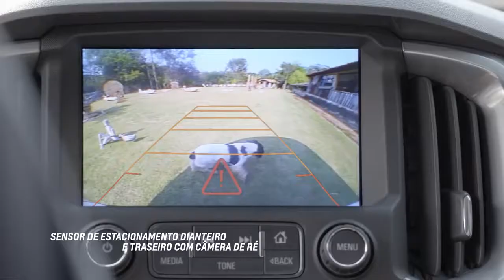2017 CHEVROLET TRAILBLAZER: Commercial Ad TVC Iklan TV CF - Brasil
2017 Chevy Trailblazer with 3.6 gasoline, 2.5 turbo diesel and 2.8 turbo diesel